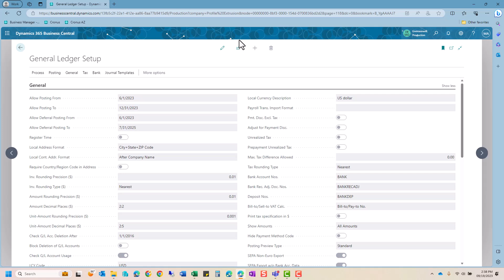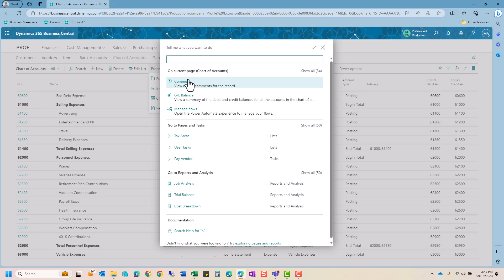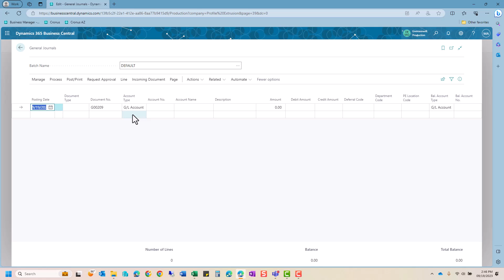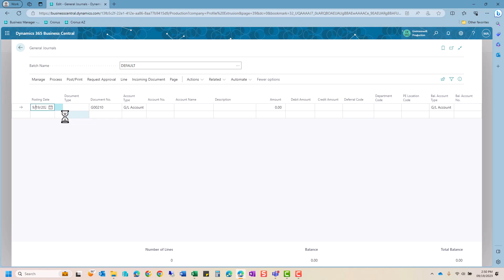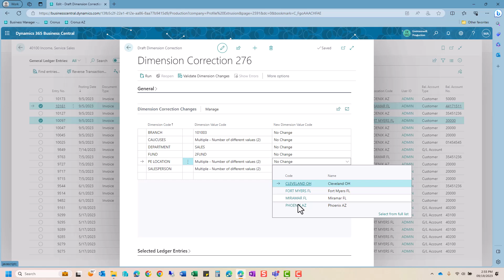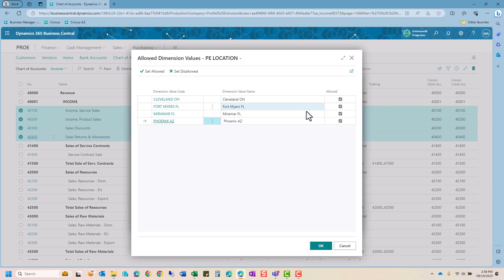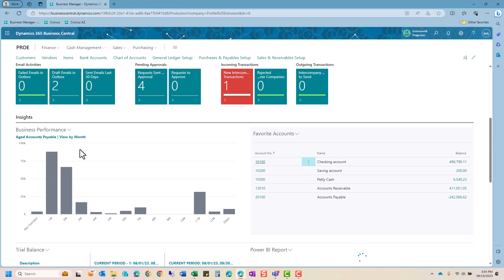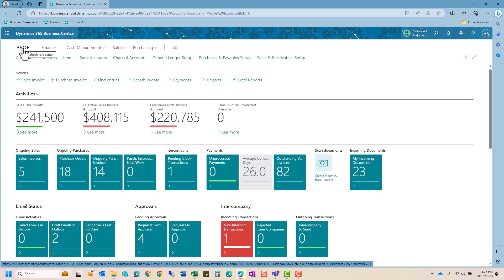Microsoft Dynamics 365 Business Central: Dynamics NAV to BC Financials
Transitioning from Dynamics NAV to Microsoft Dynamics 365 Business Central? This video is your ultimate guide to understanding the financial management capabilities of Business Central and how they compare to Dynamics NAV. We'll explore the key differences, enhancements, and new features that Business Central offers to streamline your financial operations. Whether you're a financial manager, accountant, or NAV user, this comprehensive walkthrough will help you navigate the upgrade and make the most of Business Central's advanced financial tools. Join us to ensure a smooth and successful transition from Dynamics NAV to BC Financials.